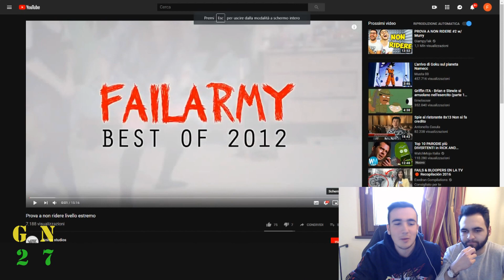Ora si fa sul serio! - PROVA A NON RIDERE con Nicco [CHALLENGE] #3